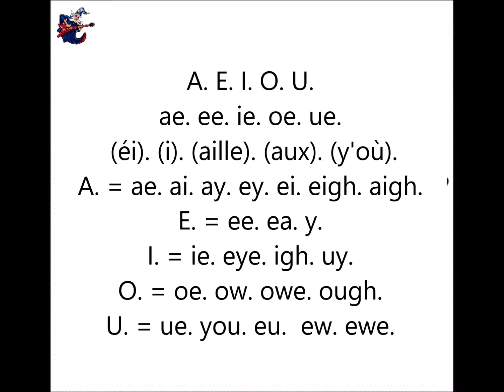A E I O U voyelles anglais